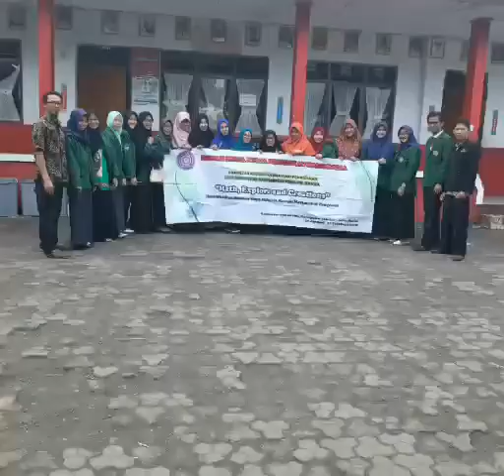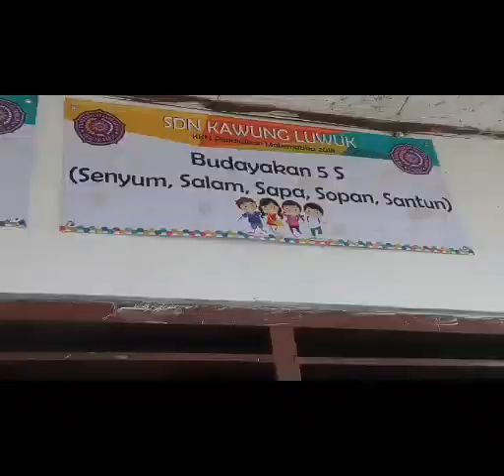Kegiatan KKN UHAMKA, Prodi Matematika kelompok 8 di Cianjur,Desa Kawung Luwuk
Kegiatan KKN yang dilakukan pada bulan 29 januari - 10 Februari di Cianjur, tepatnya Desa Kawung Luwuk. Terdapat 13 Kelompok yang disebar di kecamatan sukaresmi, pada video terlihat kegiatan KKN kelompok 8 prodi matematika yang sasarannya sosial, pendidikan dan pemberdayaan masyarakat. semoga jadi manfaat